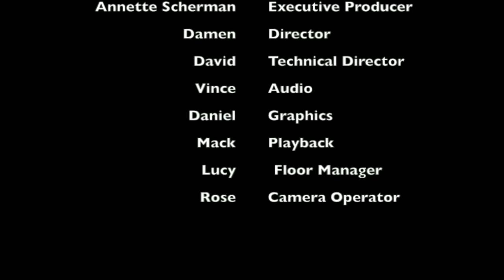Community1715 - Dr. Pat McCarthy - Audiology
Dr. Pat McCarthy describing different types of hearing aids.